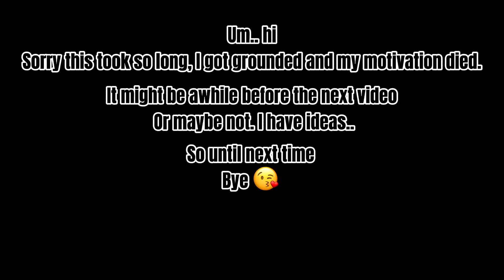Hermits react to YHS! | RIP my motivation lol | Dino_Plays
I tried to make this long kill me pls 🤠